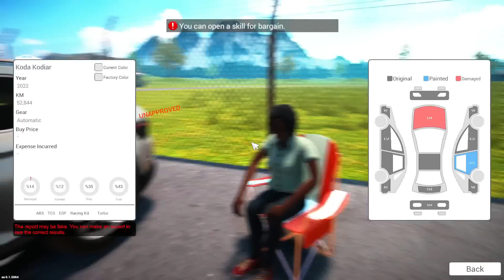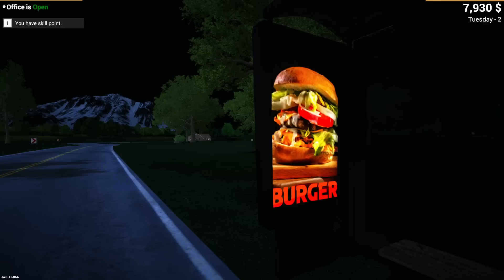Losing My Mind Bargaining ~ Car For Sale Simulator